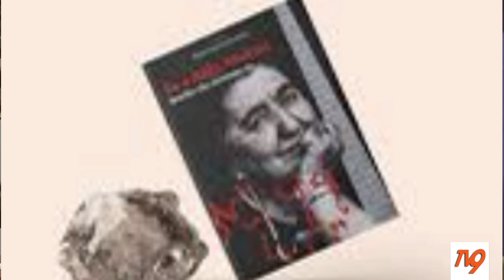Intervista alla scrittrice Eleonora Giovannini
Intervista da TV9 ITALIA Regione Toscana